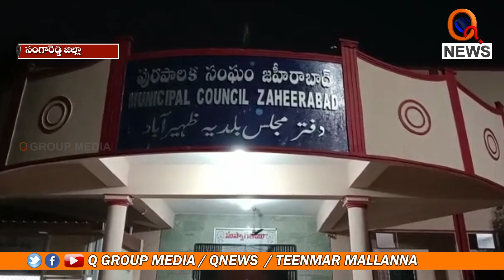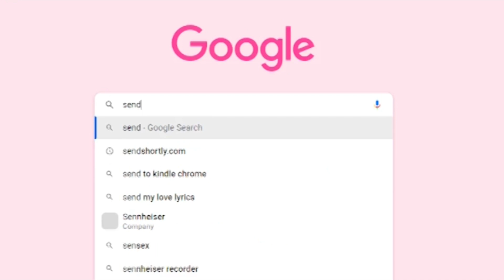జహీరాబాద్ మున్సిపల్ కార్యాలయంలో ఏసీబీ దాడులు || TeenmarMallanna || QNews || QNewsHD